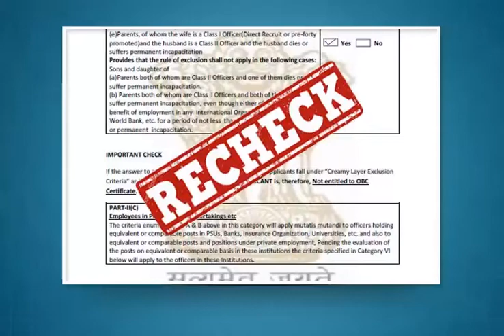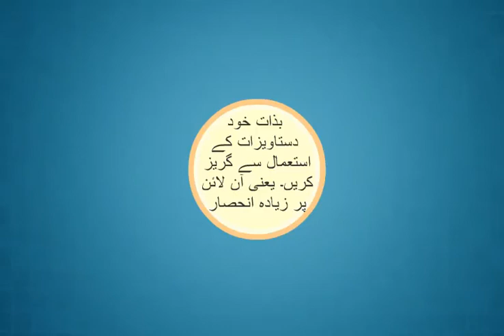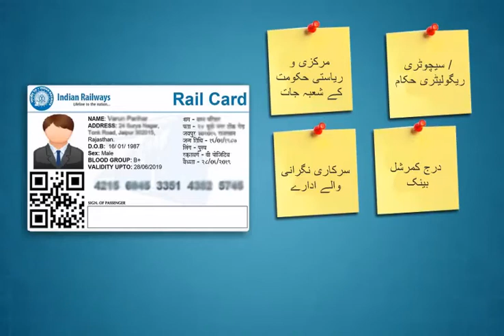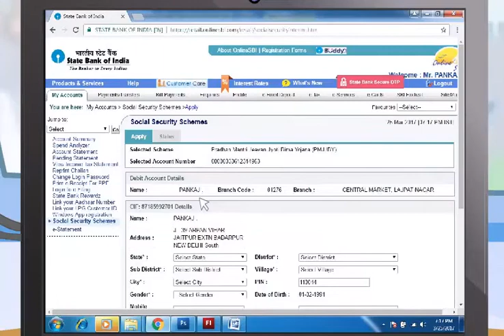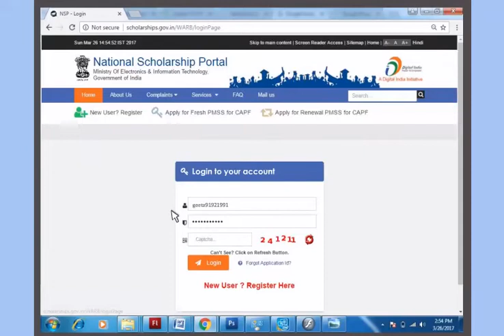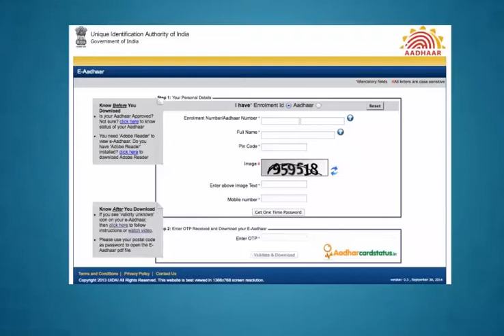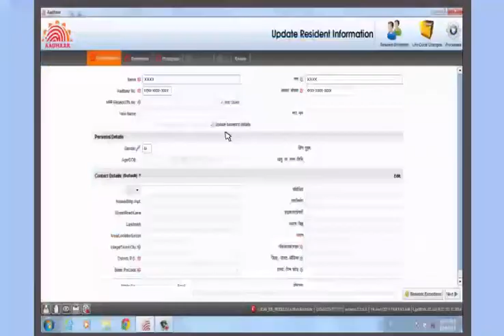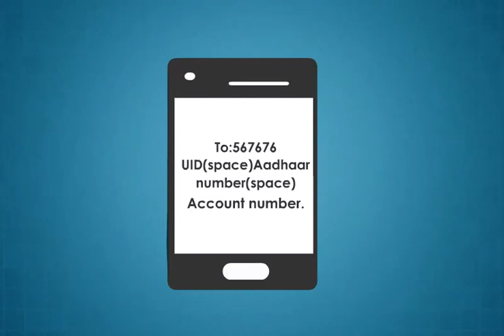Module-12_citizen_centric_services(Urdu)